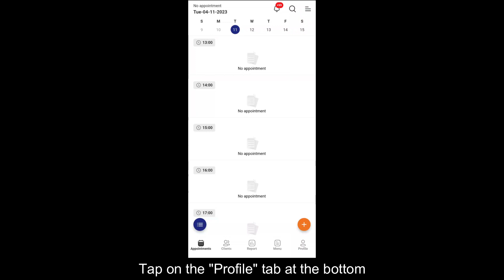[Mobile] How to edit personal information | Maby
In this video, Maby will guide you how to edit personal information on the Maby.

Maby - Nền Tảng Kết Nối Khách Hàng Với Thợ Và Chủ Tiệm Nails